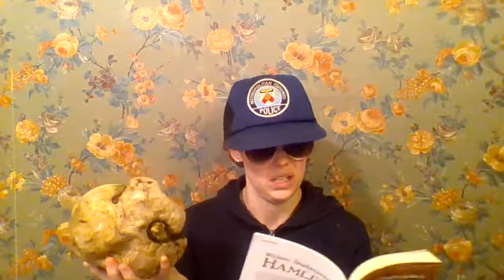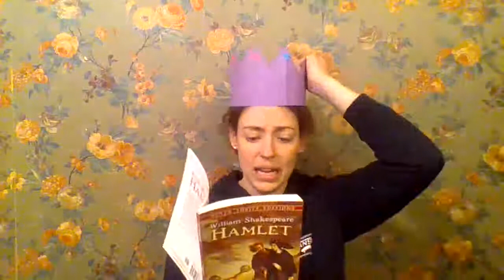Hamlet 5.1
Graveyard scene.